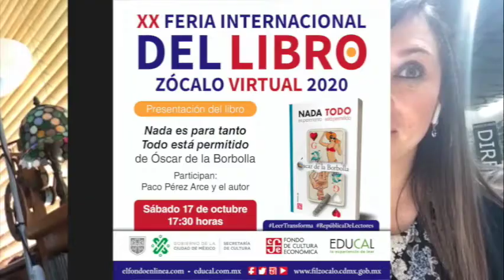FIL Zócalo programa